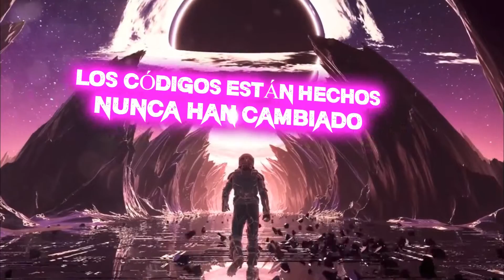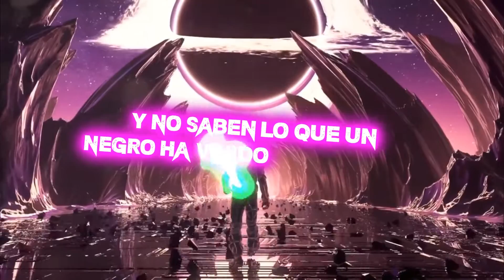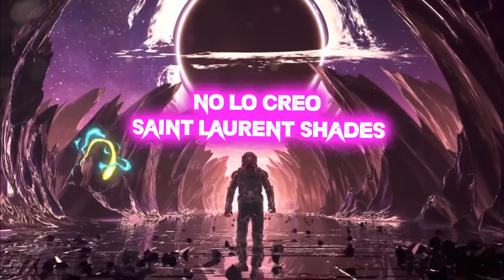YaYa El Gitano Bourbon